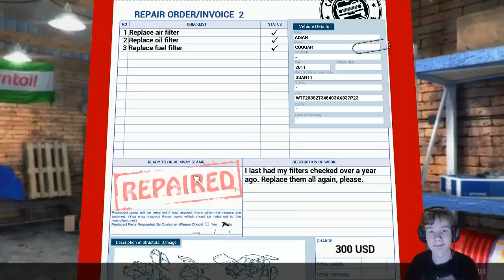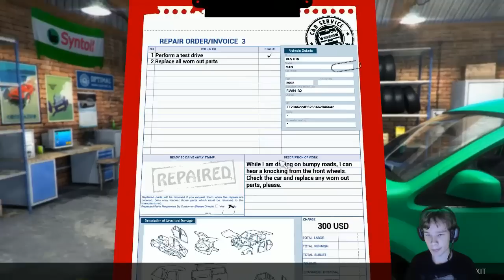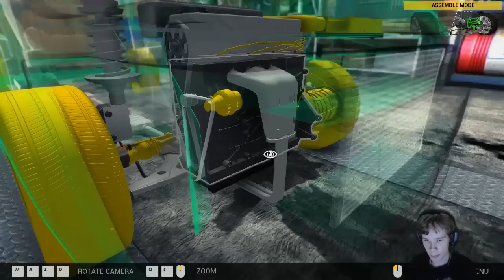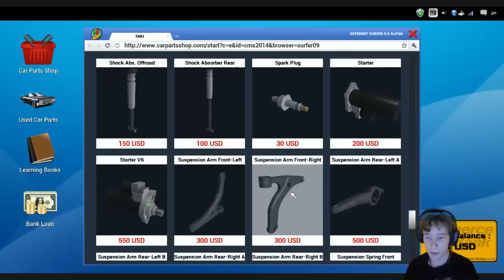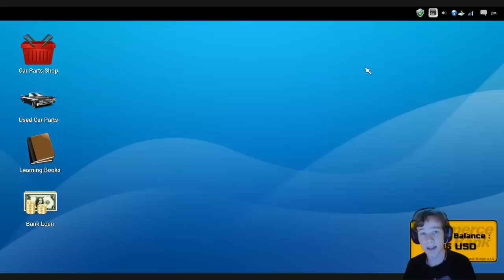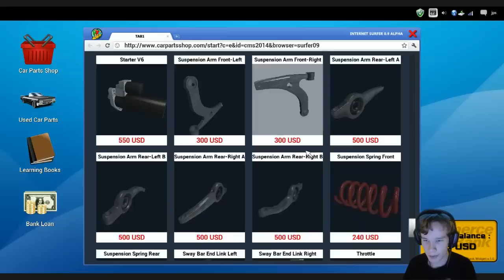Bens Eventyr Som Bilmekaniker! Episode 3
Steam Id: BenThore
Mit PSN Id: BenThore